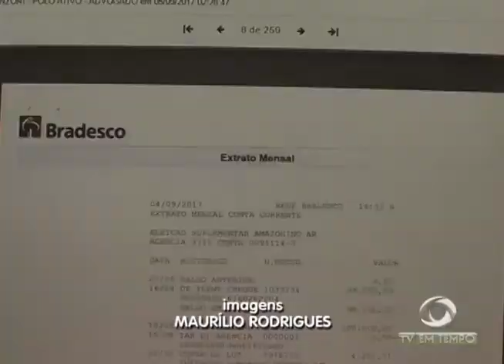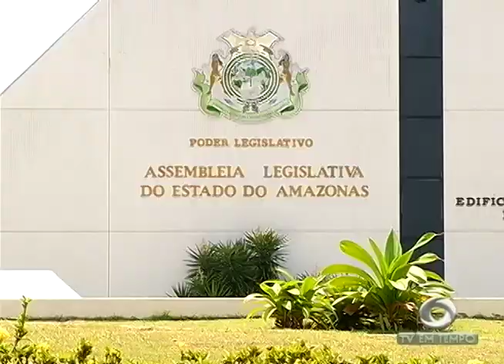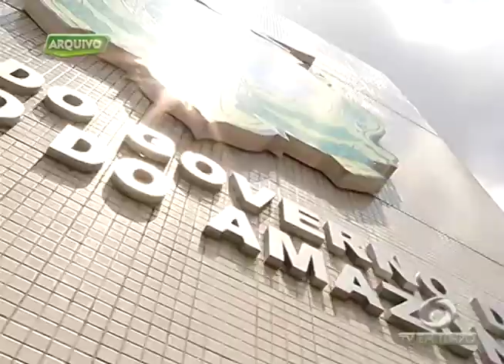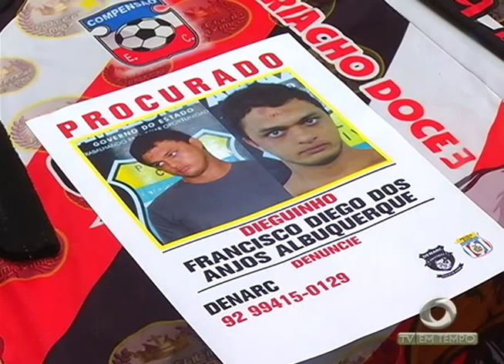Polícia desarticula laboratório de drogas na zona leste de Manaus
02º BLOCO JORNAL 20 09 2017 - Polícia desarticula laboratório de drogas na zona leste de Manaus